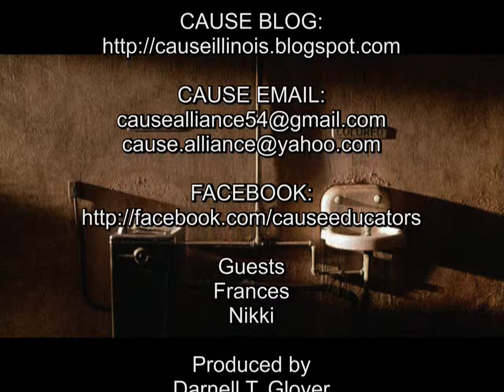Drinking From The White's Only Fountain BlogTalkRadio Show PSA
From Coalition & Alliance of Urban Schools' Educators (C.A.U.S.E)

To The United States Department of Justice, Attorney General, Eric H. Holder, Jr.

United States President Barack Obama

United States Secretary of Education, Mr. Arne Duncan
White House Initiative on Educational Excellence for African Americans, Executive Director, Mr. David Johns

American Federation of Teachers, President Randi Weingarten

National Education Association, President Dennis Van Roekel

PLEASE KEEP BLACK TEACHERS EMPLOYED AND REVERSE ALL DISMISSALS

From Massachusetts to Michigan, from New York to New Orleans, thousands of Black teachers are being "structured out" of the Education field.  For instance, 6,000 Black teachers lost their jobs in the Chicago Public Schools between 2010 and 2013. In 3 years can 6,000 educators become incompetent? In addition to the 7,000 post Katrina New Orleans teachers, thousands more voiceless, dedicated, effective educators of African descent have been disenfranchised nationwide. Would 6,000 educators decide to retire all at once in Chicago? Massive termination of African-American teachers since the 1990s should be unacceptable. We would like to see the following investigations:
How E3s, unsatisfactory ratings or Corrective Actions are executed;
Possible repercussions on African American teachers who advocate against the expulsions and suspensions of Black students;
On pseudo evaluations performed on teachers who care a lot to get involved and help students get the resources they need;
That government look into practices of attorneys and school districts who engage in behaviors that are not in compliance with the law, i.e., bring unsubstantiated charges against teachers; require forced to resign tenured teachers and long term staff to sign papers to remain silent and not to file lawsuits;
Lastly, we are asking why thousands of teachers who pay union dues over several decades are unable to get due process by our collective bargaining units.  In other words, the unions have not protected us.
The decimation of Black teachers for the last 60 years since Brown vs. Board of Education decision is an issue that had remained silent for too long. We would like to see an investigation done, policies and laws created regarding unfair dismissals, and a Presidential Executive Order ordering the overturn of all "suspicious" dismissals of tenured teachers and long term staff that occurred in the past fifteen years.
Contact The C.A.U.S.E Team,
Rosita Chatonda, Chicago, Illinois
For articles on related topics, visit The Achievement GAP Solutions
Please read samples from the voices of those affected by the displaced Black educators' crisis: